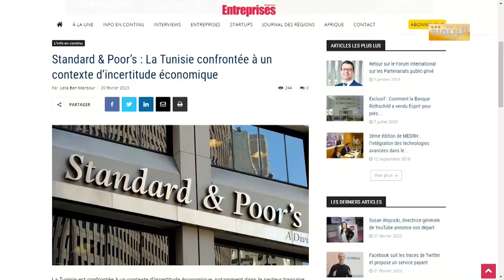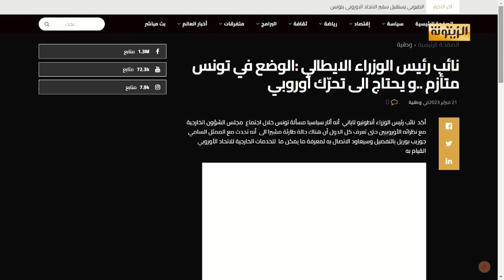برنامج حصاد 24 الثلاثاء 21 فيفري 2023